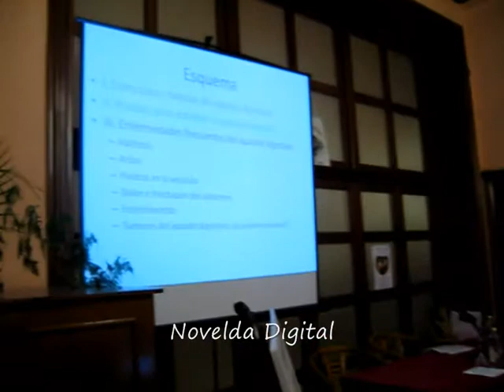Conferencia de Enrique de Madaria en la Semana de la Ciencia